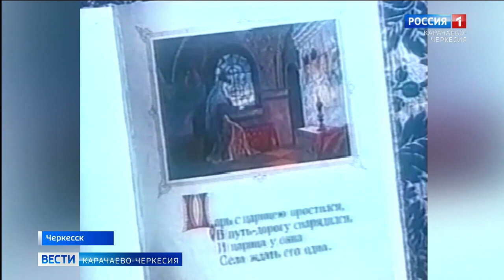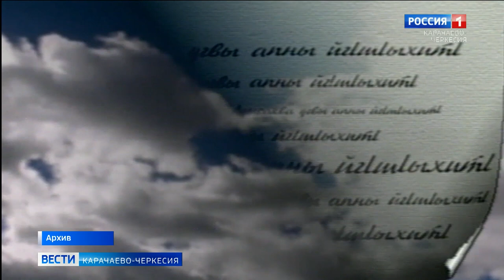Ушел из жизни народный поэт Карачаево-Черкесии Галиса Ионов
Ушел из жизни член союза писателей России, член Ассоциации писателей Абхазии, народный поэт Карачаево-Черкесии Галиса Ионов. Всю свою  жизнь, до выхода на заслуженный отдых, он работал в строительной отрасли, но поэзия для него была превыше всего